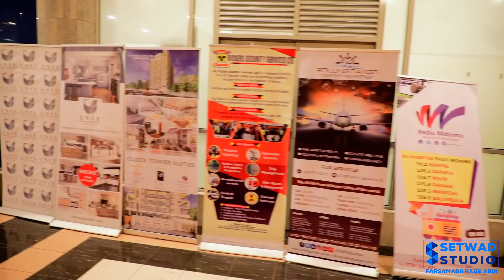Somali Night Full Video Part 1 Khadar keyow Qaali Ladan Hassan Gantaal Sacdiya Siman